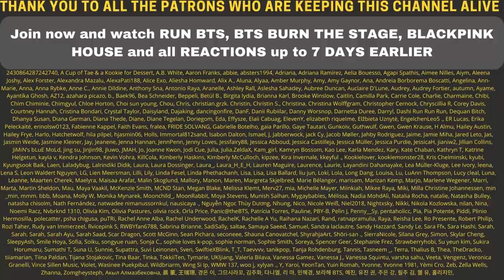ITS LIKE A K-DRAMA 😲😍 AIS 5G THE FUTURE IS YOURS - REACTION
Flo M.
Postfach 11 61
25442 Quickborn
Germany

Flo M.
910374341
Packstation 117
25451 Quickborn
Germany